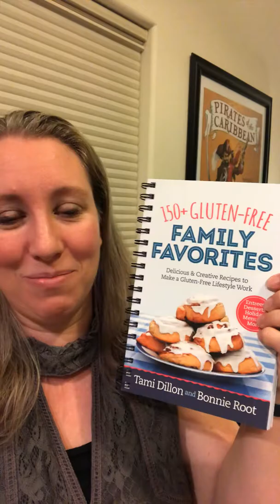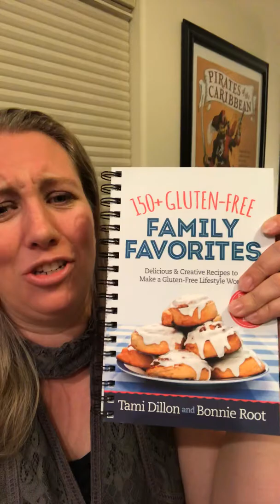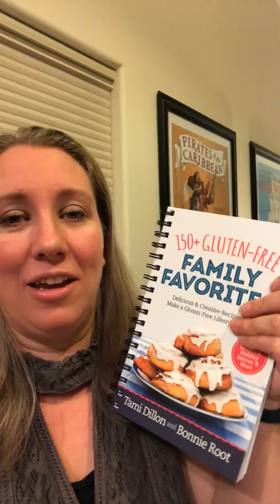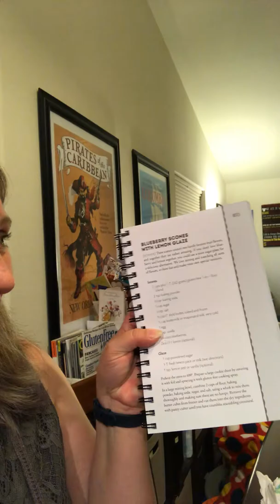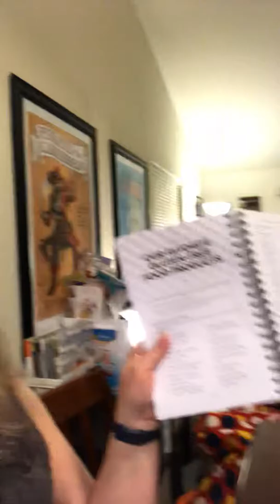Exciting Gluten-Free Life Hacks NEWS!!!!!!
Exciting news to share! Quick check in video to share news from Gluten-Free Life Hacks!!!